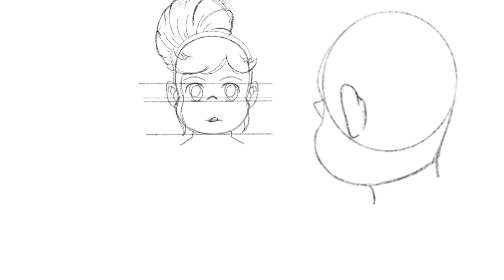Draw "Star and Marco at Blood Moon Ball" into Core Jezlleland Style.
Drawing "Star and Marco at Blood Moon Ball" from Disney into the Core Jezlleland anime styles in Procreate. It's which DrawThisinyourstyle is a popular hashtag from Instagram that allows the artist to challenge the artist posted the original artwork.